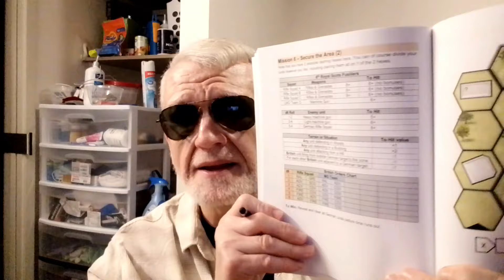In Shelton, WA, A Disabled Veteran Rambles About Life And Solo Game Plans In A Very ADHD Fashion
I been so busy

I have a TWITCH page where I STREAM games and MORE! Come check it out!